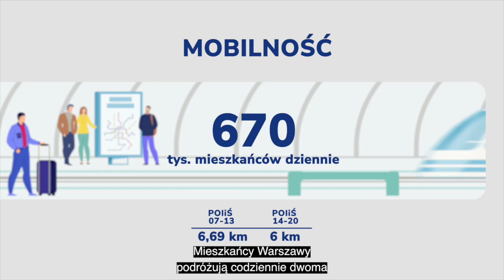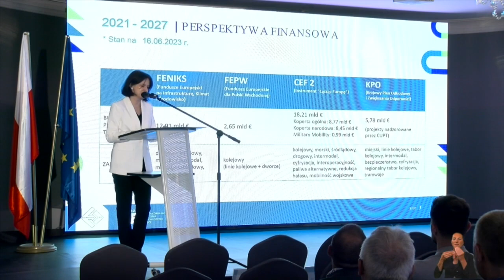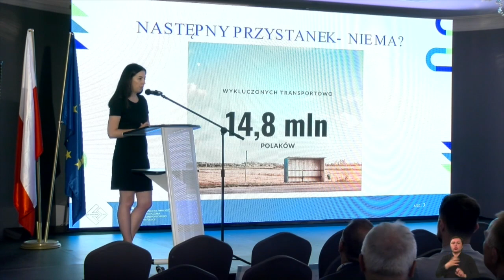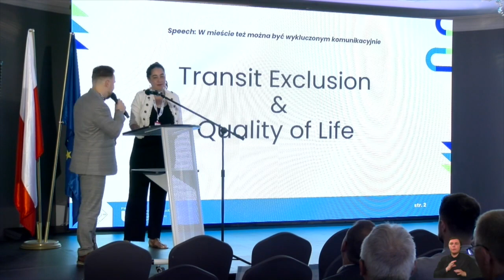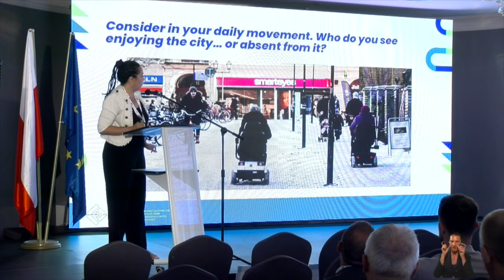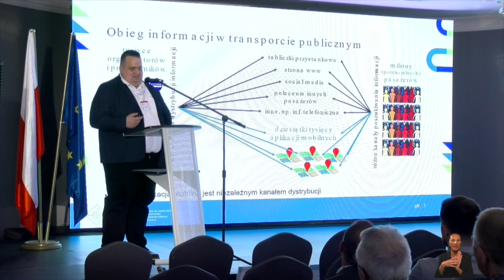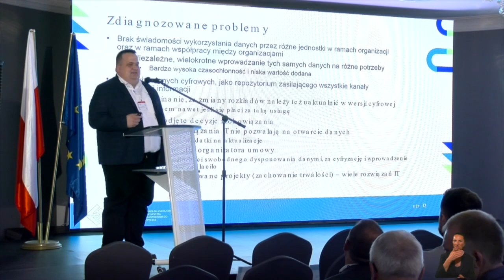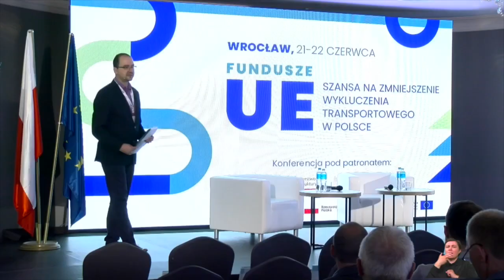„Fundusze UE – szansa na zmniejszenie wykluczenia transportowego w Polsce” (21.06 s. główna).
Pierwszy dzień konferencji Forum CUPT pn. „Fundusze UE – szansa na zmniejszenie wykluczenia transportowego w Polsce”  (21.06 s. główna).